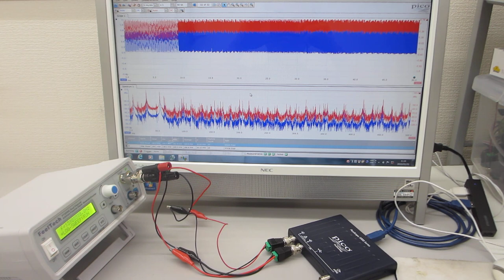超音波プローブの開発・製造技術（超音波システム研究所）